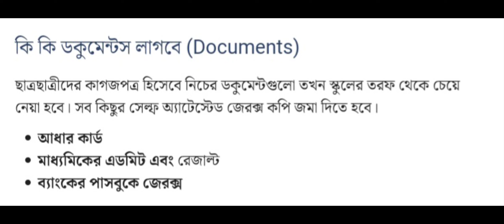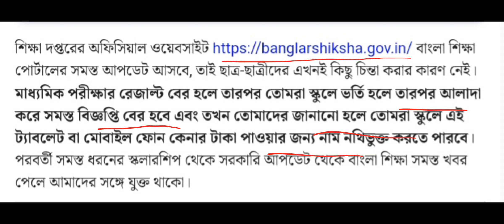মাধ্যমিক পাশ করলেই পাবে ফোন কেনার 10000 // কিভাবে আবেদন করবে 2024 ?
phone after Madhyamik pass West Bengal 2024 rs 10000 from government
scholarship after Madhyamik wbbse 2024